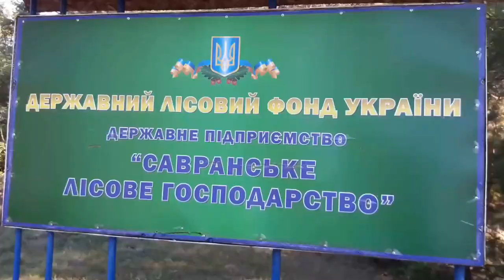VLOG: Поездка в Савранский лес на сбор грибов( 2018г.)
Поездка в Савранский лес на сбор грибов.